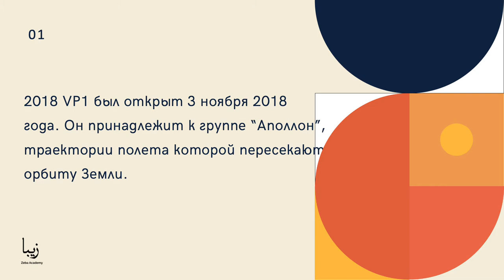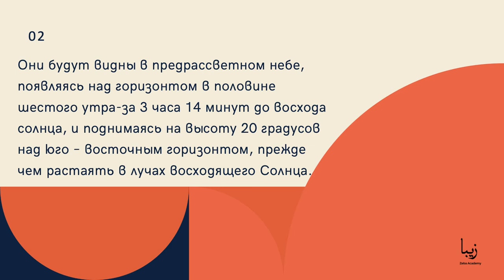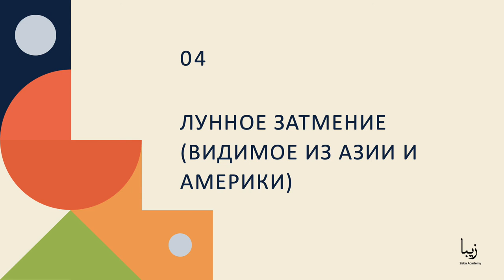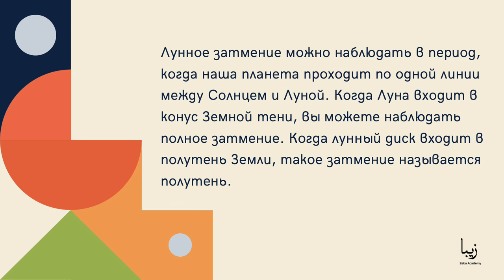Важные астрономические события ноября 2020 года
В этом видео мы расскажем вам о самых важных событиях в мире астрономии на этот год.
Астероид 2018 vp1 приблизился к земле (вероятность 0,41% )
По данным НАСА, он приблизился к минимальному расстоянию до Земли накануне президентских выборов в США, 2 ноября.